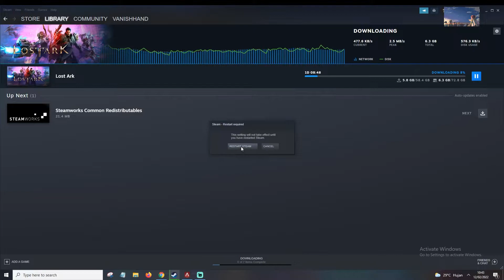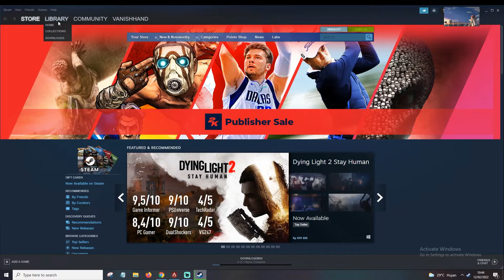Cara naikin cepat spedd Indihome WMS Lelet Lambat download steam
guide paling mutakhir baru 2022